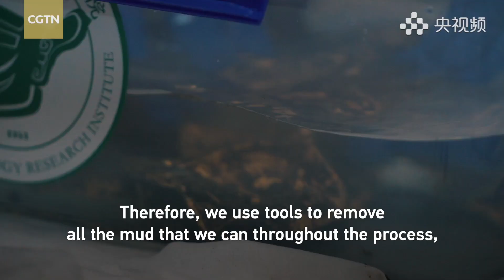How archaeologists restored a gold mask found at Sanxingdui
A gold mask was unearthed from the No.5 sacrificial pit at the Sanxingdui Ruins site in southwest China's Sichuan Province on March 20. Let's take a look at how archaeologists restored it in this behind-the-scenes video.